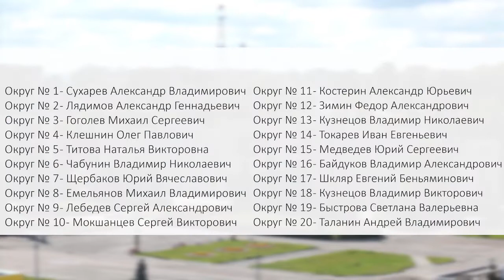ИТОГИ ВЫБОРОВ ДЕПУТАТОВ ГОРОДСКОЙ ДУМЫ IV СОЗЫВА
В Кстове выбрали новых депутатов городской Думы. На 18 из 20 округов победили представители партии “Единая Россия”. В Кстовском избиркоме эти выборы назвали спокойными, однако во время голосования было зафиксировано 4 нарушения. Явка избирателей составила чуть больше 17%